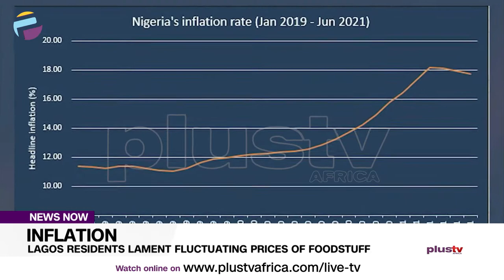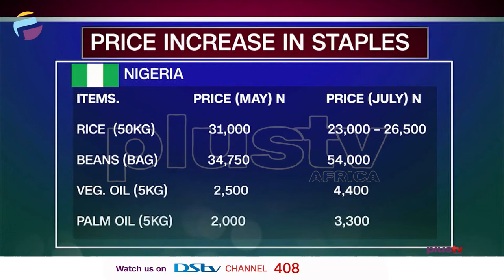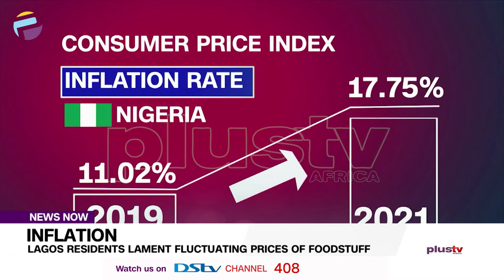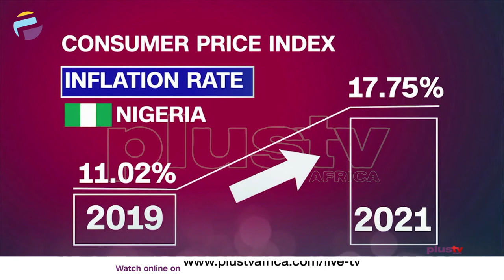Lagos Residents Lament Fluctuating Prices Of Foodstuff | NEWS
agos residents are still groaning over the high prices of foodstuffs in the open market, as the effects of inflation, bites harder.